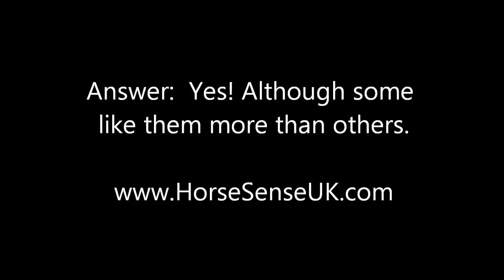HorseSense UK - Do horses like oranges?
A funny short video of horses eating juicy oranges!